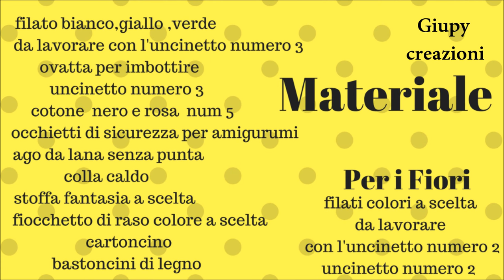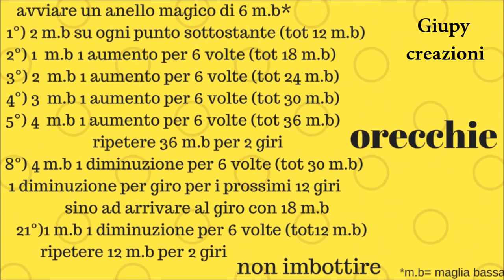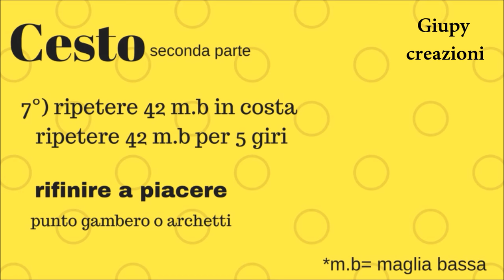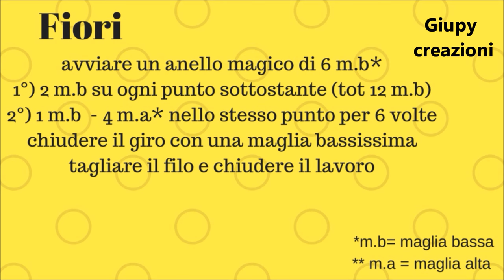AMIGURUMI fuori porta CONIGLIETTA Pasquale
BUONGIORNOOOOOOOOOOOOOOO GIUPYNI E GIUPYNE nel video di oggi possiamo realizzare insieme questo simpaticissimo fuori porta, con coniglietta e golosissimo cestino stracolmo di ovetti di cioccolato!
manca poco a pasqua quindi dobbiamo uncinettare alla svelta!